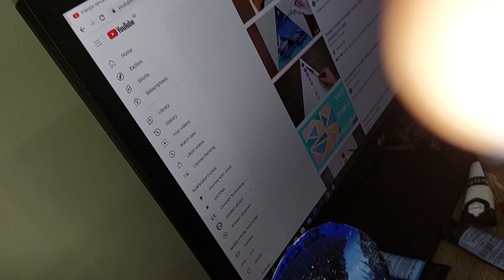Canvas Painting || Painting on Canvas || How to Paint on Canvas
HELLO …
Please watch the painting tutorial without skipping. you can easily learn this beautiful   Painting without much effort...I hope you will like this painting  ...

Materials required
1) Color used -  Acrylic paint
2) Brush & Water

Colors used:
1. White
2. Cobalt Blue
3. Prussian Blue
4. black

Acrylic  Painting | Mountain Painting |  Painting Tutorial | Winter mountain painting | mountain scenery painting | mountain painting tutorial |

*THINGS  USED*
Acrylic Colors (  colors list on the screen )
Acrylic Brush
Pre Primed Canvas
Hairdryer to dry the color layers